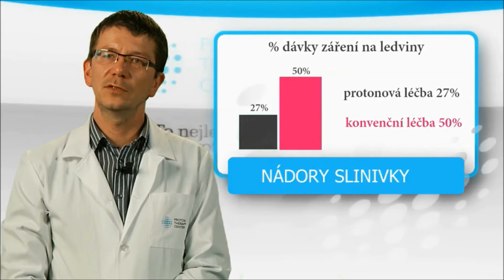Advise of a specilist - pancreatic tumors